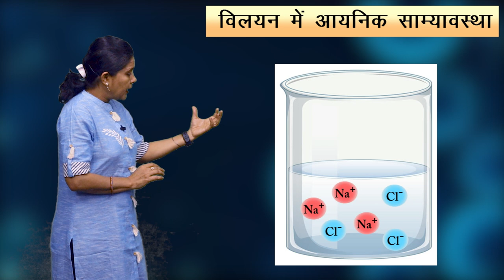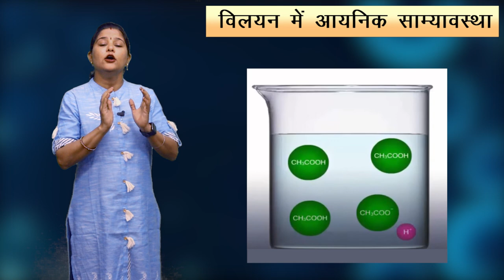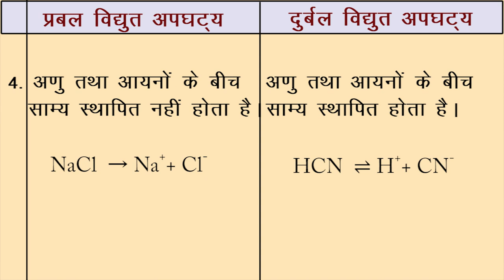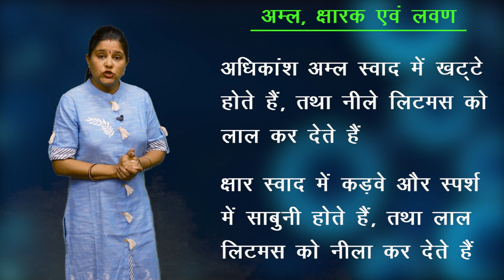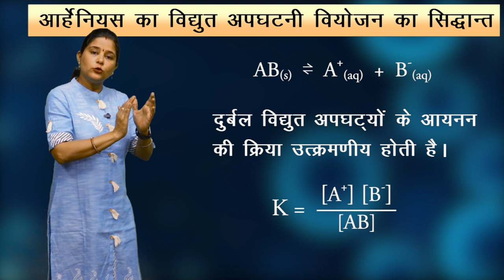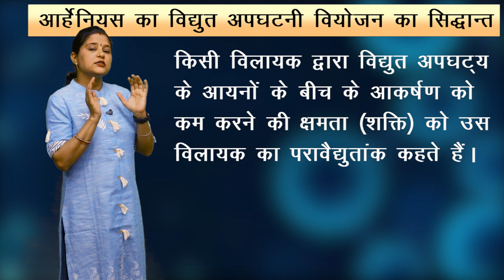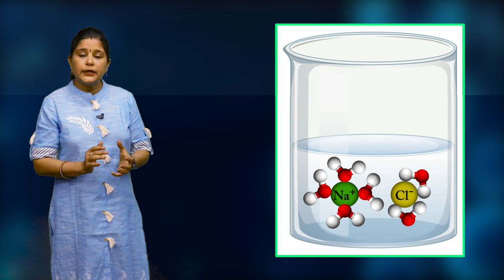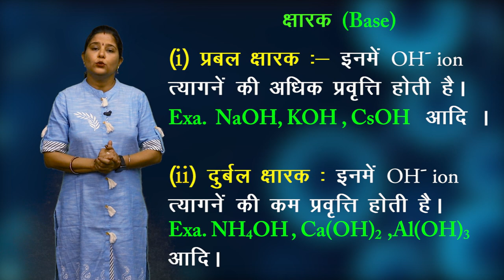CLASS 11 CHEMISTRY | CHAPTER - EQUILIBRIUM | साम्यावस्था